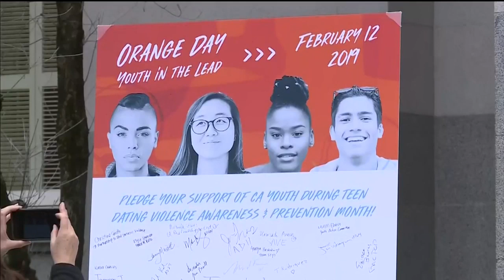Youth Leaders Call For Action On Teen Dating Violence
Legislators came out to support the young speakers at the State Capitol.